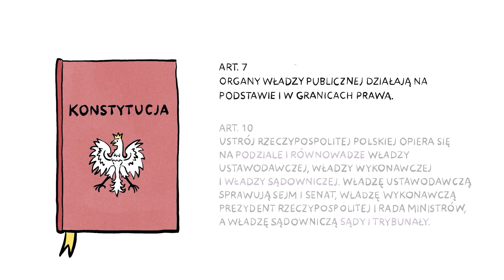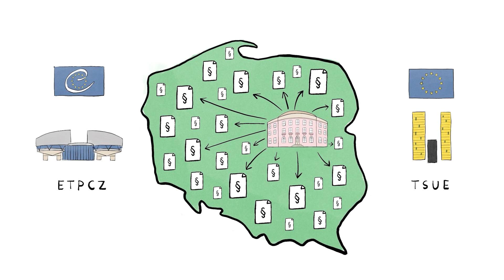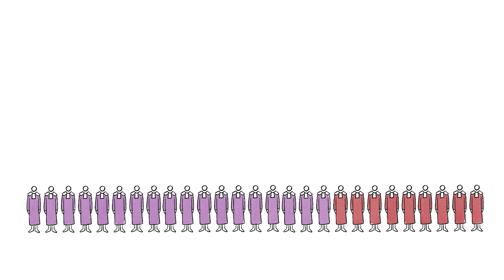W 180 sekund wokół bezprawia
Chcesz wiedzieć więcej:
Zajrzyj na:
Inicjatywa "Wolne sądy" powstała z potrzeby serca i obywatelskiego obowiązku grupy prawników w lipcu 2017 podczas protestów społecznych w obronie wolnych sądów i praworządności.

Od samego początku koncentrujemy się na sprzeciwie wobec łamania  w Polsce trójpodziału władzy, praworządności i porządku konstytucyjnego. Naszym pomysłem (od którego rozpoczęła się nasza działalność) było nagrywanie krótkich filmików publikowanych w mediach społecznościowych o tym, na czym polega istota niezależności sądownictwa i niezawisłości sędziowskiej oraz dlaczego jest ona tak ważna dla każdego obywatela.

Filmy zyskały bardzo szerokie zasięgi w internecie, niekiedy docierając do kilku milionów odbiorców. Potem inicjatywa zaczęła publikować (i tak jest do dziś) filmy odnoszące się do bieżących wydarzeń, uchwalanych ustaw, dokonywanych naruszeń praworządności, wydawanych wyroków, działań instytucji Unii Europejskiej, zawierające eksperckie komentarze oraz apele. Teraz skupiamy się na aktywnym uczestniczeniu w realizacji odbudowy praworządności.

Nasza inicjatywa jest oddolna, nie wiążemy jej z żadną opcją polityczną. Nazwaliśmy stronę "Wolne sądy", bo to hasło powinno być na ustach każdego, komu nie są obojętne wartości takie jak wolność, równość i demokracja.

Jeżeli chcesz wesprzeć naszą działalność przekaż darowiznę na konto: 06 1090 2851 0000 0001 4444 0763 albo zostań naszym Patronem na stronie: